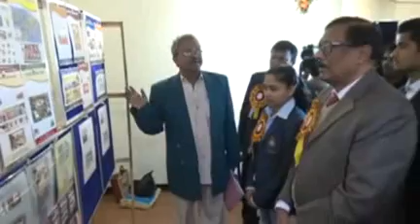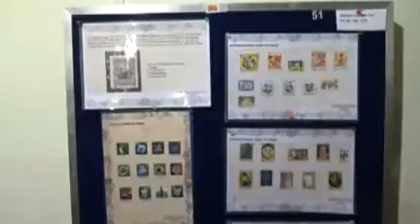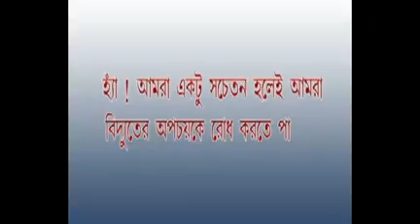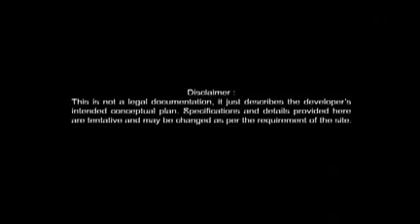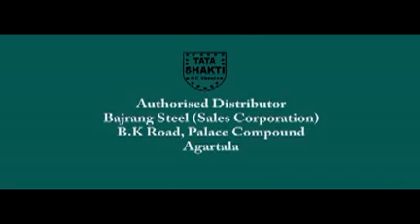22 01 17 Beng2